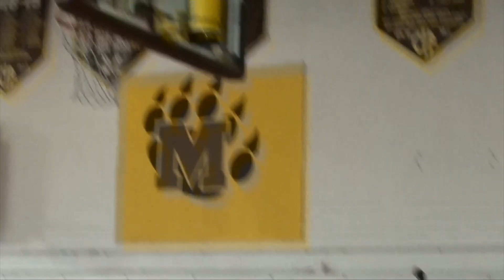SwooshMash #5 Basketball Mixtape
Salt and pepper are not seasonings! It takes the Seven Layers of Parlay to give SwooshMash #5 the flavor to savor your bad behavior on the basketball court.